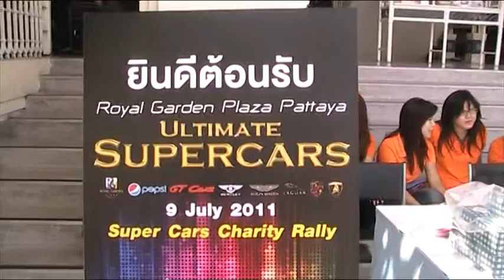หน้าภาพเคลื่อนไหว
Youtube.com/user/pintorichplus

ฝากข้อมูลการแข่งขัน เทียบเชิญทำข่าว ถ่ายภาพได้ที่